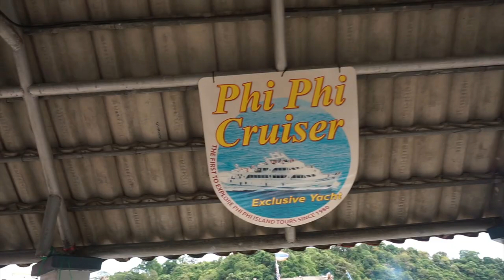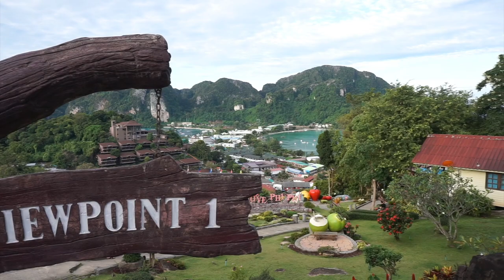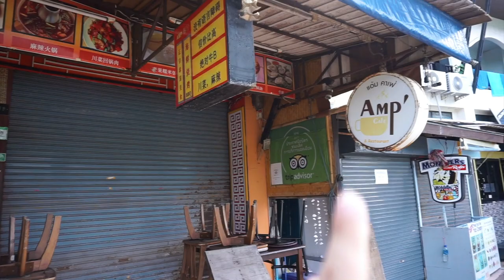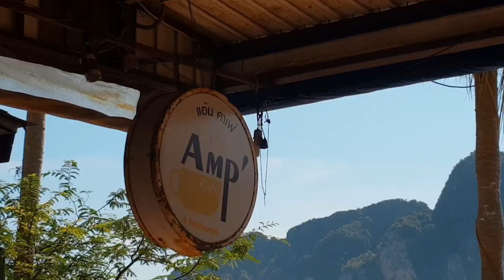Dovolená na ostrově Phi - Phi 🇹🇭 (2 dny na ostrově)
Dorazili jsme trajektem na ostrov Phi-Phi, světoznámý ostrov, kde se natáčel film Pláž s Leonardem DiCapriem. Strávili jsme tu 3 dny a navštívili jsme nádherné pláže, populární vyhlídku, vyrazili jsme prozkoumat okolí na kajaku, ale taky jsme si pronajali loď, se kterou jsme poznali celé okolí ostrova. Vydali jsme se i šnorchlovat do nádherných lagun, kde nás překvapili žraloci. Veškeré ceny, rady a tipy jsou v tomhle videu.

💻 CO POUŽÍVÁME K NATÁČENÍ:
Kamery:

Mikrofon:
Sony ECMGZ1M